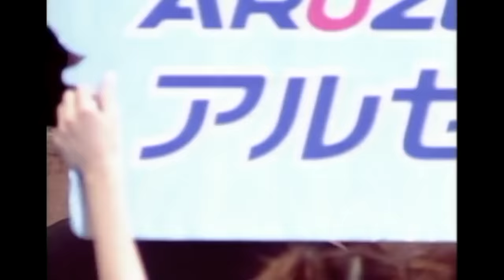YOU CAN'T DO THAT! Bob Sapp delivers the ultimate cheap shot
Bob Sapp vs. Remy Bonjasky (October 2003)